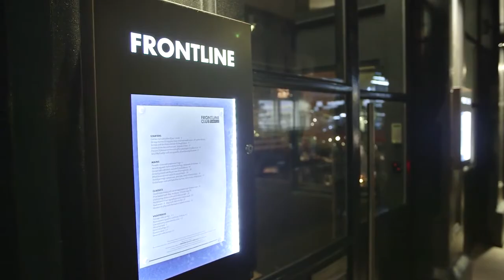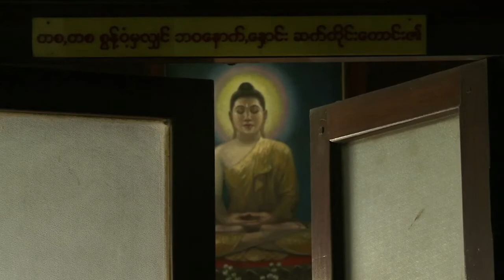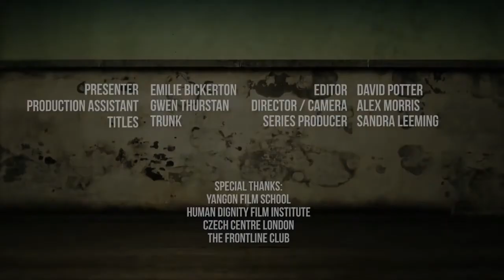Rear Window - Capturing Burma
Film schools and film festivals in Burma are giving a platform for young filmmakers to document the political transition in their country and their experiences under military rule . Screenwriter Emilie Bickerton talks to some of the filmmakers and facilitators involved in Burma's young film scene.